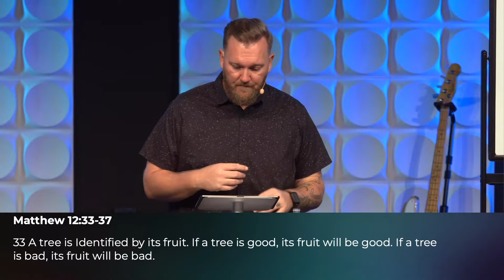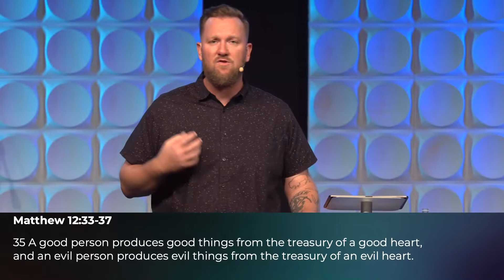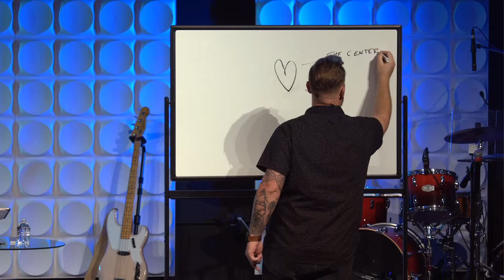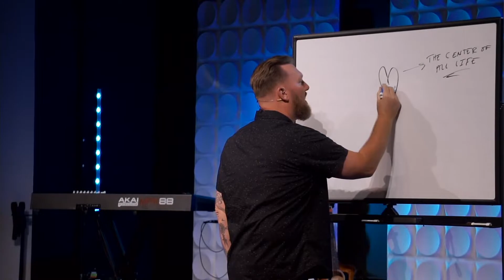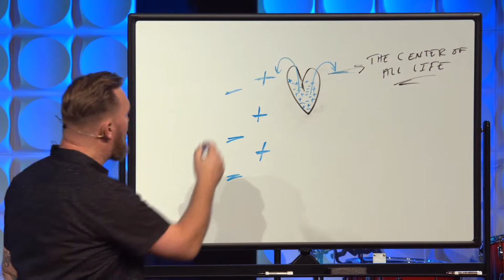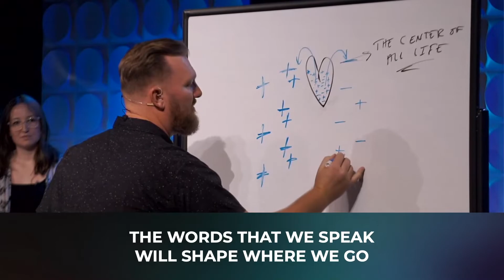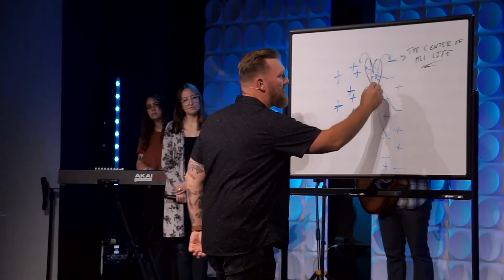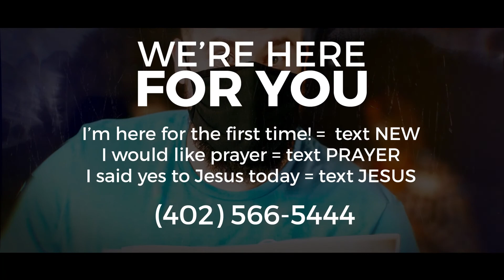Sticks and Stones | Pastor Matt Erikson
Pastor Matt Erikson

Proverbs 18:21 21)The tongue can bring death or life; those who love to talk will reap the consequences.

The Words We Speak Show Where We Are

Matthew 12:33-37 33) A tree is Identified by its fruit. If a tree is good, its fruit will be good. If a tree is bad, its fruit will be bad. 34) you brood of snakes! How could evil men like you speak what is good and right? For whatever is in your heart determines what you say. 35) A good person produces good things from the treasury of a good heart, and an evil person produces evil things from the treasury of an evil heart. 36) And I tell you this, you must give an account on judgement day for every single idle word you speak. 37) The words you say will either acquit you or condemn you.

The Words That We Speak Will Shape Where We Go

Romans 10:9-10 9)If you openly declare that Jesus is Lord and believe in your heart that God raised him from the dead, you will be saved. 10) For it is by believing in your heart that you are made right with God, and It is by openly declaring your faith that you are saved.

Additional Scripture Referenced: Romans 12:2 Proverbs 4:23 2 Corinthians 10:5

Mercy City Church is a Jesus church in Lincoln, and Seward, NE that exists to connect people to the HEART of God and the HOUSE of God where EVERYONE. ALWAYS. BELONGS.